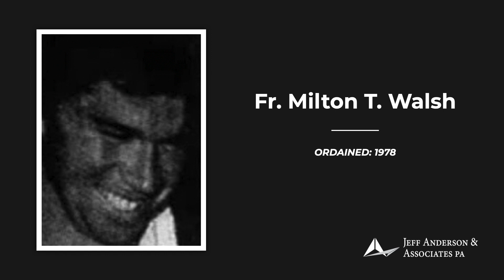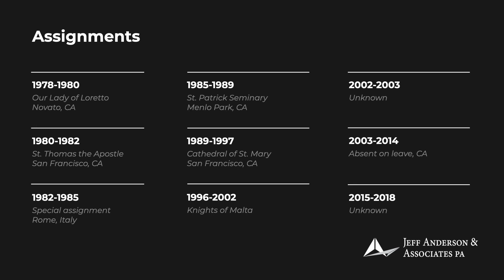Priest Accused of Sexual Abuse: Milton T. Walsh (San Francisco)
-Fr. Milton T. Walsh

 Ordination: 1978

Fr. Milton Walsh worked at two different schools for two years prior to being sent to Rome for doctoral studies. On a break from his doctoral studies in 1984, Fr. Walsh returned to Novato where he allegedly sexually abused a boy whose family he had grown close to during his time working at Our Lady of Loretto. The boy’s parents discovered the abuse and reported it to Archbishop Quinn of the Archdiocese of San Francisco. The Archbishop allegedly convinced the parents not to involve police and reassured them that Fr. Milton T. Walsh would receive treatment. However, a subsequent Archbishop of the Archdiocese, Archbishop Levada, allowed Fr. Walsh to remain in ministry even after the victim’s aunt wrote a letter to the Archbishop imploring him “not to let this man fall through  the cracks.” By this time, Fr. Walsh had allegedly already admitted to
 Archbishop Levada that he had sexually abused the young boy. In 2002,
 Fr. Walsh was arrested on charges of sexual abuse and removed from
 active ministry. Although Fr. Walsh admitted to the abuse in a phone call
 between him and the victim which was secretly recorded by the Novato
 police, the charges were dropped due to the statute of limitations. Fr.
 Walsh’s status as a priest, current whereabouts, and access to children
 are unknown.